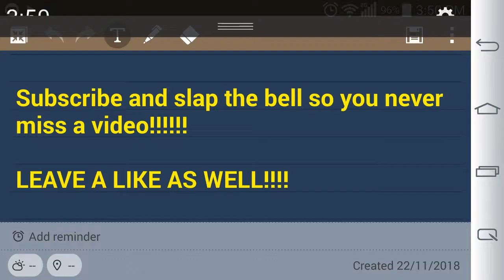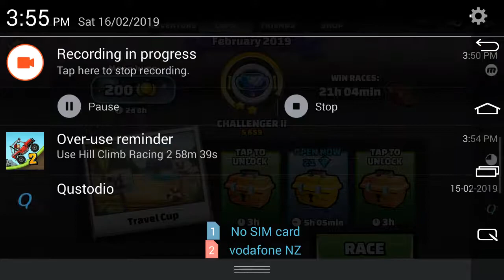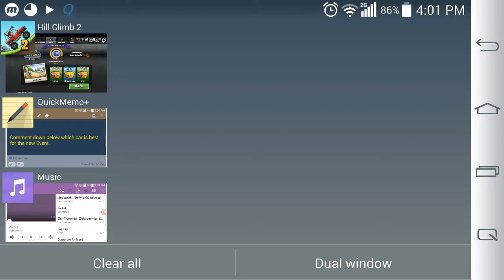MOON JUMP EVENT LEGENDARY LOOKS + Epic Chest: Hill Climb Racing 2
The Legion plays Fingersoft`s Hill Climb Racing 2, the thrilling sequel to Hill Climb Racing 1.
In this vid, we show off our skills at the moon event. We get the Epic chest, and Legendary Astronaut Looks. Congrats to Lazerbeam (02:38) , when he took second on leaderboard. Nice to see another NZer on the leaderboard!

Music: Pixels by Drake Stafford, Sky High by Elektronomia, Corporate Ambient by Ashamaluev Music, and Faded by Alan Walker.

Filmed with Mobizen LG.